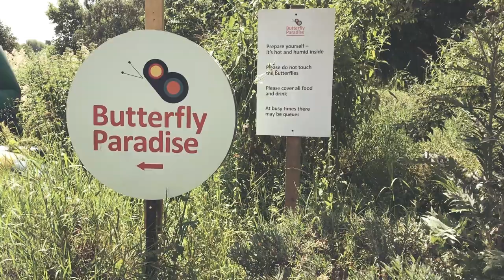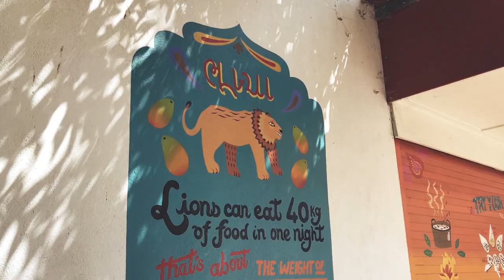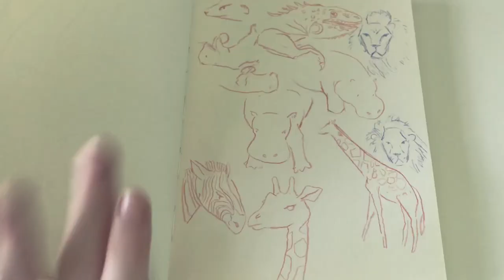Illustrating animals at London Zoo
Took a trip to see the animals at London Zoo! (i was so excited to see the penguins)